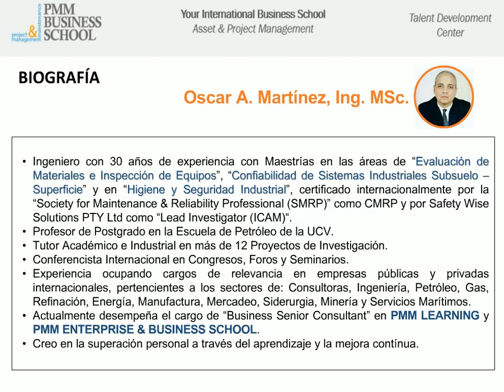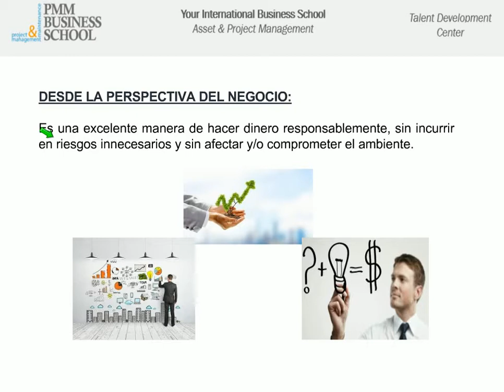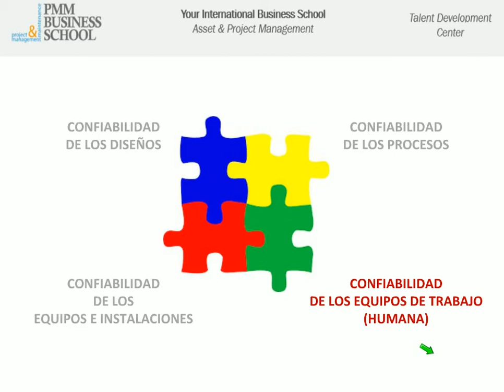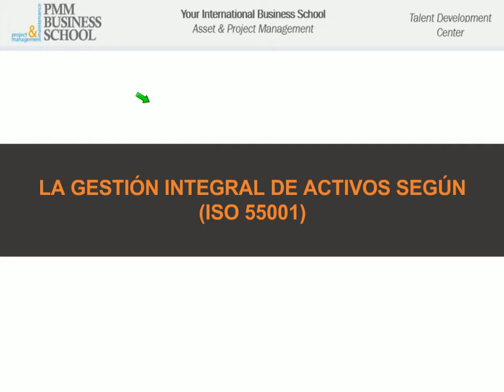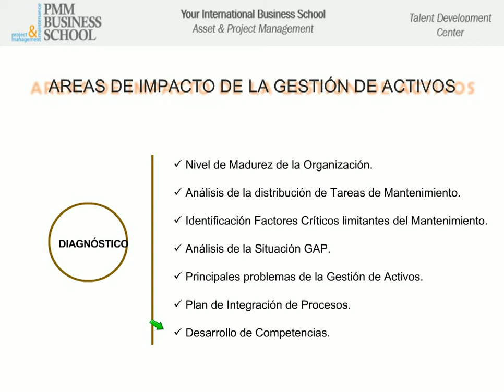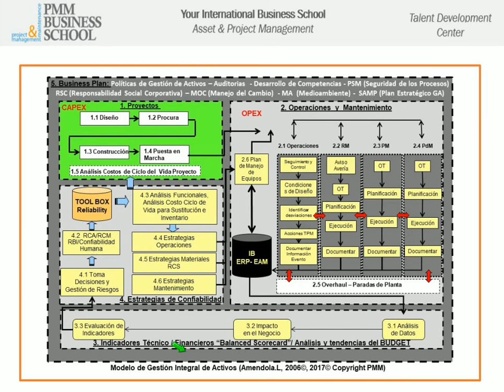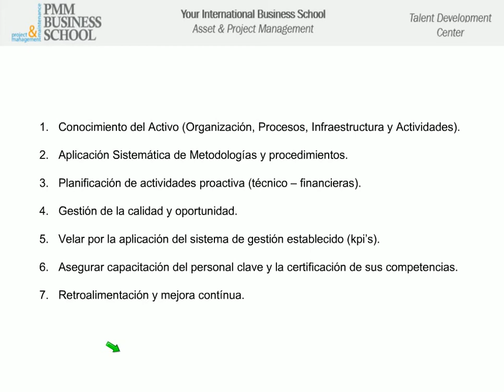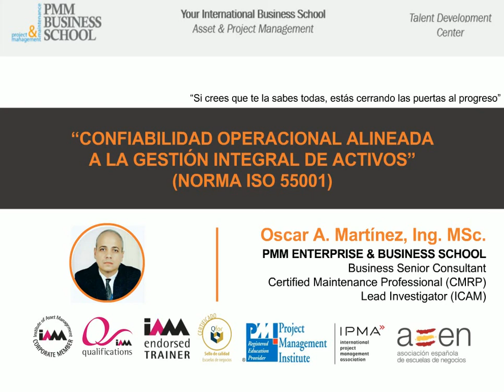Webinar "Confiabilidad Operacional Alineado a la Gestión de Activos bajo la Norma ISO 55001"